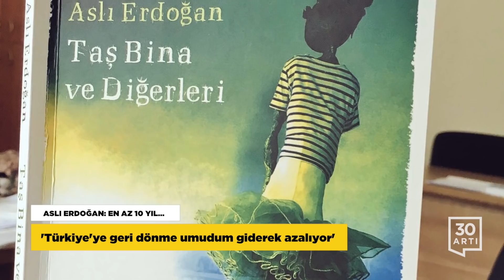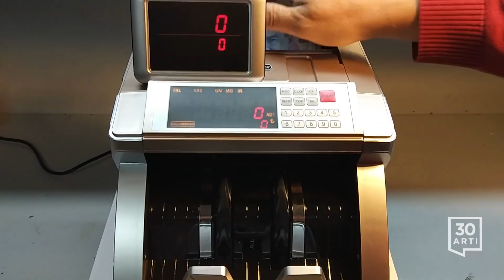‘Türkiye'ye en az 10 yıl dönemem’…S-400 teslimatı Temmuz’da…İzmir’de 1 şehit…Merkez Bankası’na tepki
SEVGİ KARYAĞDI'YA CEZAEVİNDE İŞKENCE
'Selam' filminin ilham kaynağı 930 gündür cezaevinde

'Selam / Bahara Yolculuk' filminin ilham kaynağı Sevgi Karyağdı, 15 Temmuz sonrası yaşatılan cadı avının mağdurları arasında yer aldı. 930 gündür İzmir Şakran Cezaevi’nden bulunan Karyağdı, son dönemde gelen talimatla tek kişilik hücreye atıldı. Vertigo, yüksek tansiyon hastası ve eli ile ayağından ameliyatlı olan Karyağdı'nın kendisine yapılan hücre işkencesinden dolayı geceleri uyuyamadığı ve büyük sıkıntılar yaşadığı belirtiliyor. 15 Temmuz’dan sonra Akit yazarı Ali Karahasanoğlu’nun hedef gösterdiği Sevgi Karyağdı, Cumhurbaşkanı Erdoğan’ın Gülen cemaati için yaptığı ‘haşhaşi’ benzetmesine tepki göstermiş, KHK ile kapatılan Samanyolu Haber Televizyonu'nda katıldığı programda zorlu hayat mücadelesini anlatmıştı.

S-400 TESLİMATI TEMMUZ'DA
192 füze Ankara ve İstanbul’a konuşlanacak!

Rusya, Türkiye’nin satın aldığı S-400 füze savunma sistemlerini Temmuz ayında teslim etmeye başlayacağını duyurdu. Türkiye’ye 4 bölükten oluşan 2 adet S-400 sistemi verilecek. Her bir sistemde 72 olmak üzere iki sistemde toplam 144 füze olacak. Ayrıca 48 yedek füze bulunacak. Böylece toplamda 192 füze teslim edilecek. Millî Savunma Bakanı Hulûsi Akar, bataryaların Ankara veya İstanbul’a yerleştirebileceğini buralara ek olarak Ege ve güney sınırına da konuşlandırılabileceğini açıklamıştı. Ankara’nın Rusya’dan S-400 satın alma planı, Türkiye’ye F-35 savaş uçaklarının teslimatının durdurulması gibi yaptırımları gündeme getirmiş, S-400’lerin NATO’nun hava savunma sistemine entegre edilemeyeceği uyarısında bulunan Washington yönetimi, F-35 uçaklarıyla ilgili tüm eğitim teçhizatının ve diğer malzemelerin Türkiye’ye gönderimini durdurma kararı almıştı.

ASLI ERDOĞAN: EN AZ 10 YIL...
'Türkiye'ye geri dönme umudum giderek azalıyor'

Özgür Gündem davası sebebiyle 4 ay tutuklu kalan, tahliye olduktan sonra da Almanya’da yaşamaya başlayan yazar Aslı Erdoğan, Türkiye’ye dönmeyi düşünmediğini söyledi. Ülkesine dönme umudunun giderek azaldığını ifade eden uluslararası ödüllere sahip yazar, en az 10 yıl yurt dışı için plan yapması gerektiğini anlattı. 2009’da çıkardığı ‘Taş Bina ve Diğerleri’ adlı kitabının Almanca basılmasını ve Türkiye’deki gelişmeleri DW Türkçe’ye değerlendiren Aslı Erdoğan, 'Şu anda Türkiye’de 300 binden fazla tutuklu bulunuyor. Ben tutuklandığım zaman bu sayı 160 bindi. Türkiye rekor üstüne rekor kırıyor. Ülkede yaklaşık 170 gazeteci hapiste, çok sayıda HDP yöneticisi ve üyesi tutuklu. Türkiye’de yeni cezaevleri inşa ediliyor. 2021 yılına kadar hapishanelerdeki kapasitenin 500 bine çıkması hedefleniyor. Durum çok üzücü...' sözlerini kullandı.

ASKERİ BİRLİKTE PATLAMA: 1 ŞEHİT
Eğitim sırasında yaşanan patlamada bir asker de yaralandı

İzmir'in Urla ilçesindeki askeri birlikte eğitim sırasında yaşanan patlamada bir asker şehit oldu. Urla Uzunada'daki askeri birlikte yapılan tahrip eğitimi sırasında meydana geldiği öne sürülen patlamada bir asker de yaralandı. Yaralı asker Ege Üniversitesi Hastanesi'ne kaldırılarak tedaviye alındı.

MERKEZ SÜRPRİZ YAPMADI
Dolar yükselişe geçti: 5,99!

Merkez Bankası, politika faizini beklendiği gibi değiştirmeyerek yüzde 24'te tuttu, metinden 'ihtiyaç halinde ek sıkılaştırma' ifadesi çıkarıldı. Kararın ardından dolar 5,96'ya çıktı. Ekonomist Burak Arzova kararı "Merkez Bankası yine şapkadan tavşan çıkarıyor anlaşılan" diye değerlendirirken; Özgür Demirtaş da, "Merkez Bankası’nın yaptığına akıl sır ermiyor. İlave sıkılaştırma cümlesini çıkarmışlar. Olacak iş değil. Gerçekten değil" ifadelerini kullandı.